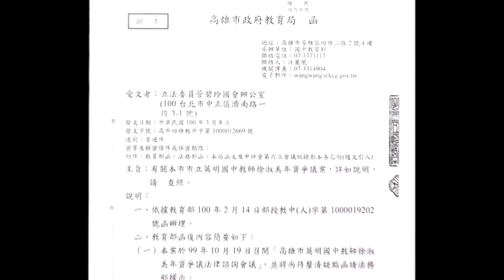[光明不遠]堅持就是力量-管碧玲為徐淑美老師平權的故事-前導